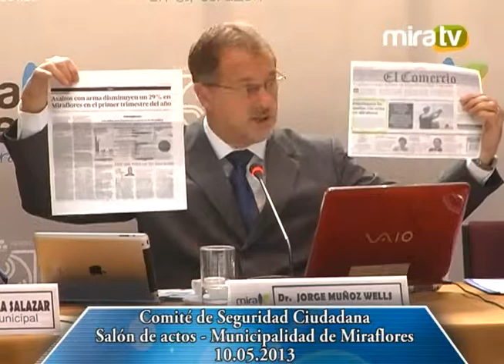Comité de Seguridad Ciudadana - 10.05.2013